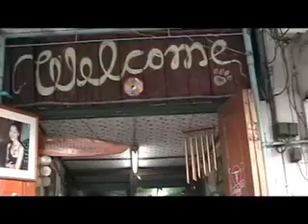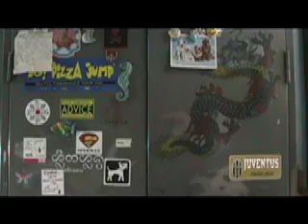Getting Some Ink at Bloodhound Studio in Chiang Mai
Bo Bo, of Hanuman Tattoo/Bloodhound Studios in Chiang Mai giving me a tattoo